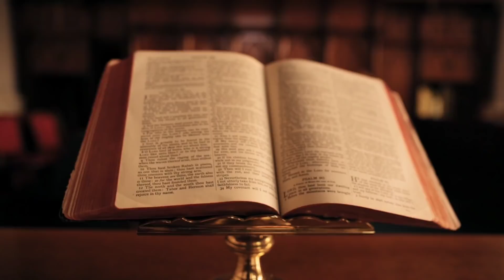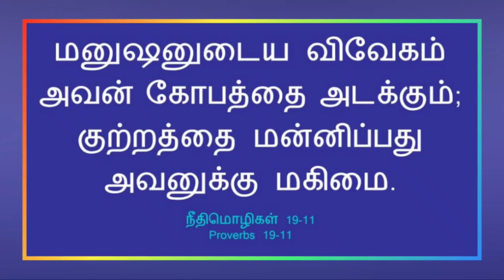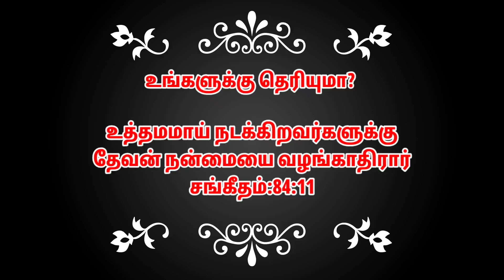வஸ்தி | வேதாகமத்தில் பெண்கள் | Vashti bible story | Bible character study in tamil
வேதாகம பெண்கள் - Queen vashti in the bible - Vashti bible study - Bible character study in tamil